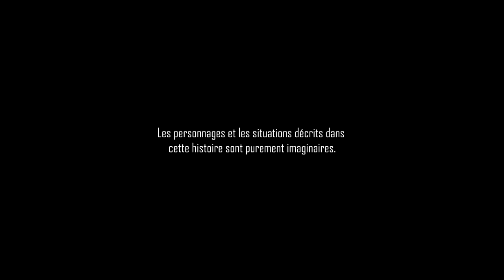CREEPYPASTA FR ► CONFESSIONS (ft. Creepy Stories, Saturne Creepypasta)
Ces meurtres représentent quelque chose et sont tous liés, mais comment c'est possible...

D'autres Creepypastas ? ▼